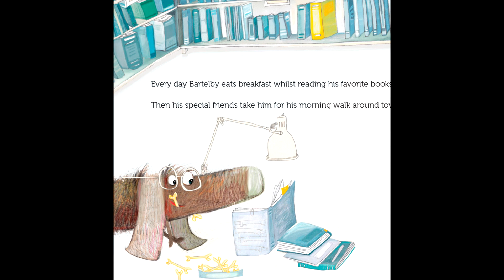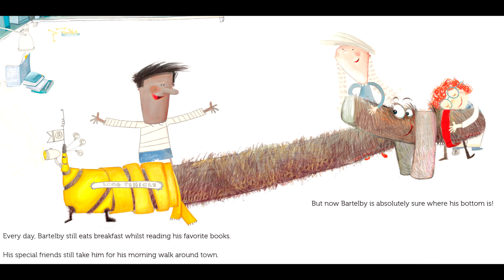The Very Very Very Long Dog by Julia Patton | Read by Grandmama